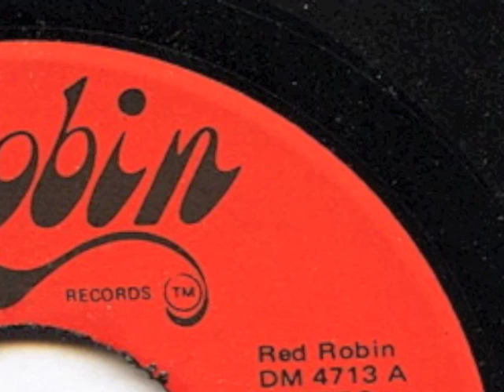The Desires - Love Toll